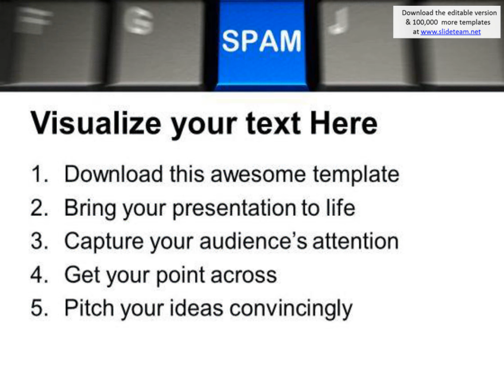spam emails powerpoint templates and powerpoint themes 1112 presentation infographics slides